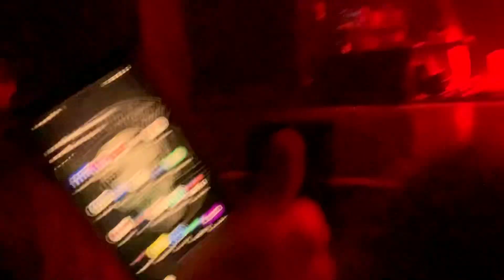Amon Amarth - Blood Eagle (live in Connecticut)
Amon Amarth - Blood Eagle
live at Toyota Oakdale Theater in Wallingford, Connecticut
05/10/2024